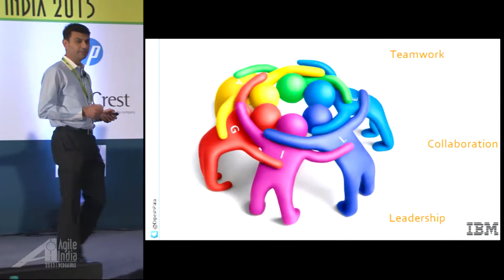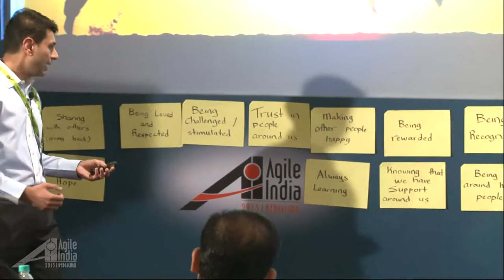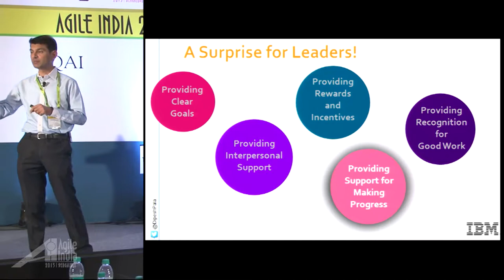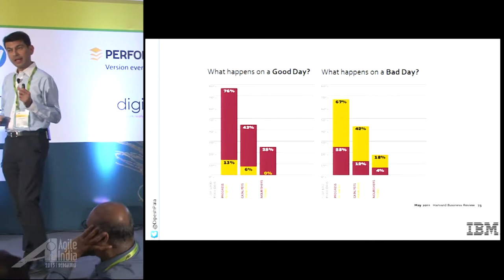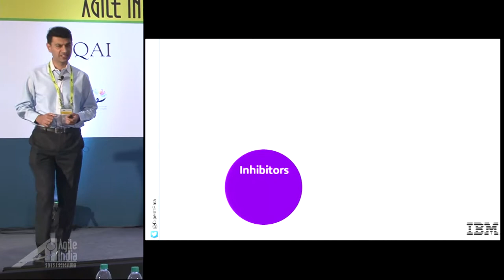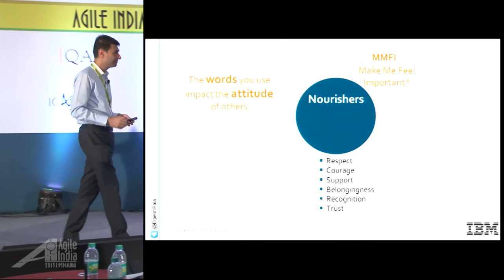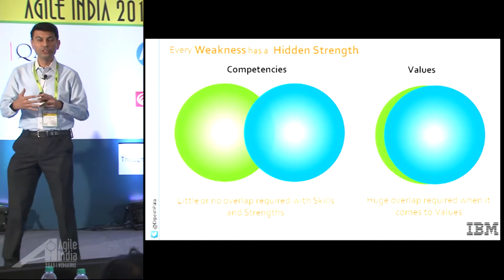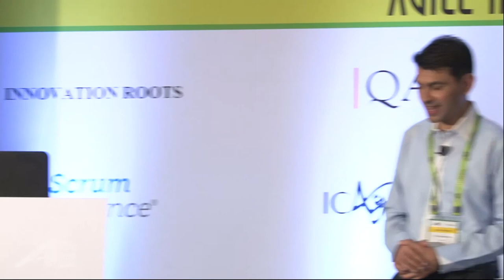Unleashing the Full Potential of your Agile Teams by Dipesh Pala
What could be more important for leaders than increasing their teams’ productivity? Conventional thinking would rank “increased motivation” as one of the most important tools for increasing productivity of teams.

This interactive session will disrupt and challenge the above notion, and will provide an alternative view:

Dipesh will be drawing upon more than a decade of research including 26 project teams, 7 companies and a deep analysis of nearly 12,000 daily diaries kept by team members, and use real case studies and examples to illustrate the following key elements:

   Catalysts – events and actions that help a team move forward

   Inhibitors – events and actions that can induce setbacks

   Nourishers – interpersonal interactions that lift team’s spirits

   Toxins – interpersonal interactions that undermine team’s spirits

Awareness of the above principle is important and may sound simple; however turning the awareness of these elements into the inner workings of our daily routine takes discipline. With that in mind, all attendees will be given 'The Progress Enablement Checklist' that will assist them in making such behaviours habitual.

If you are a leader or an aspiring leader of an Agile team, this session will provide clear implications for where to focus your efforts so that you do not worry about the wrong things. You will be inspired by knowing what serves to catalyse and nourish progress – and what does the opposite.